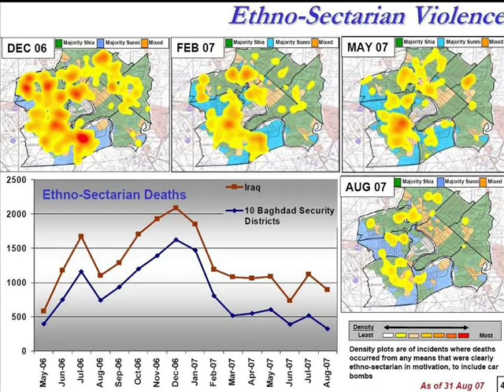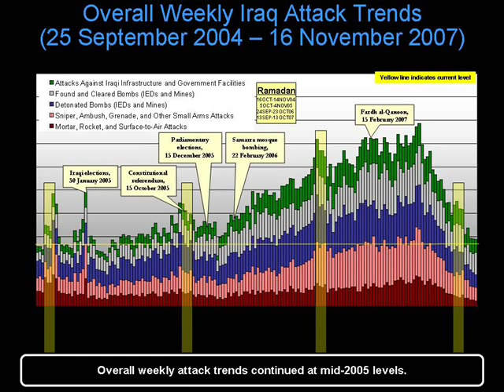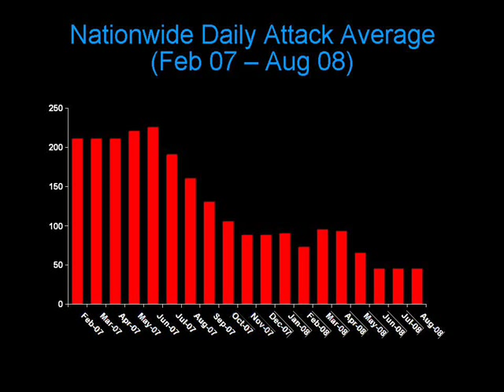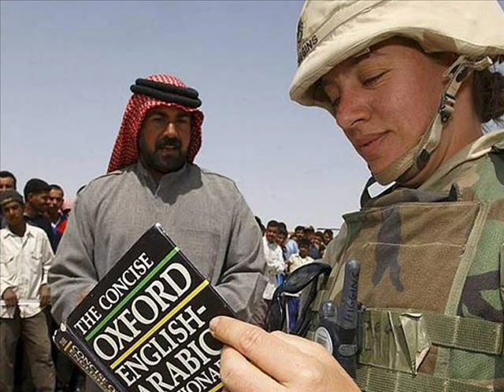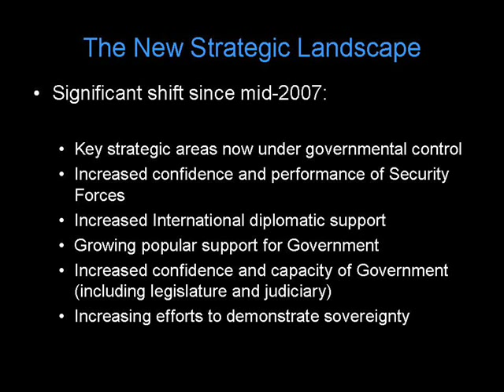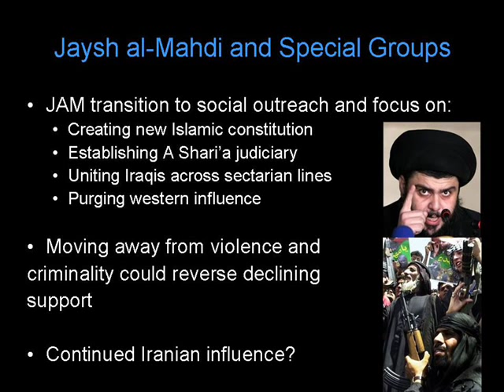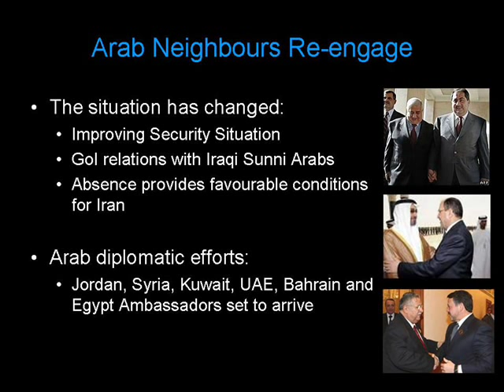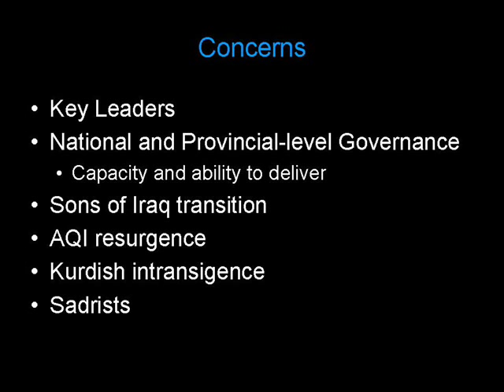Jihad and the Surge in Iraq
Major General Simon Mayall, Assistant Chief of the General Staff, Ministry of Defence

Perspectives on the Arab World gives the interested public an insight into this troubled and complex region through a series of high-profile lectures. The lectures will be delivered by eminent experts from academia and the military. Each speaker will focus on a different aspect of Arab history, culture, religion or politics, introducing listeners to the most important new ideas in their field. The series is jointly organised by the Royal Society of Edinburgh (RSE) and the Centre for the Advanced Study of the Arab World (CASAW), an Edinburgh-led collaboration between the Universities of Edinburgh, Durham and Manchester.